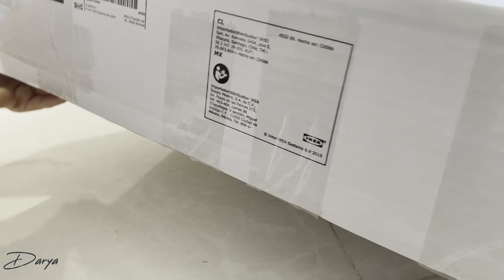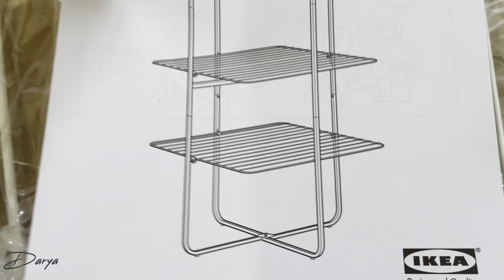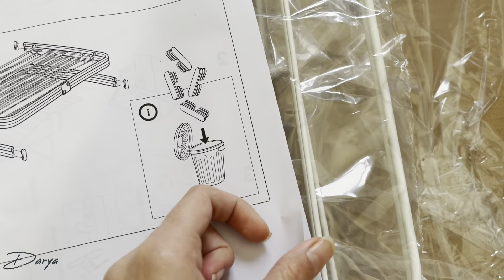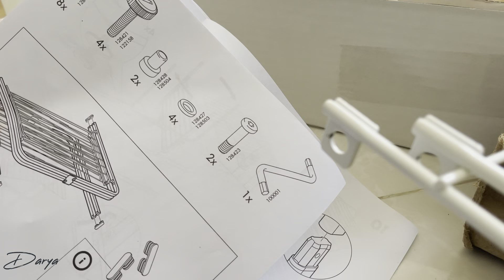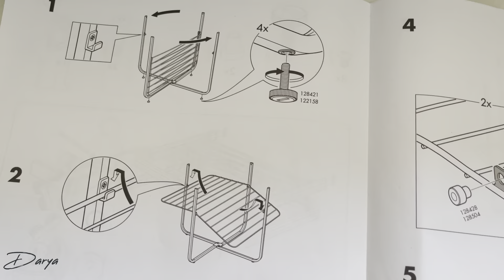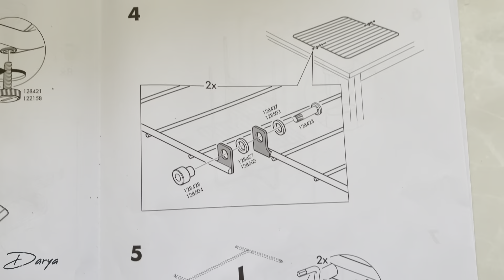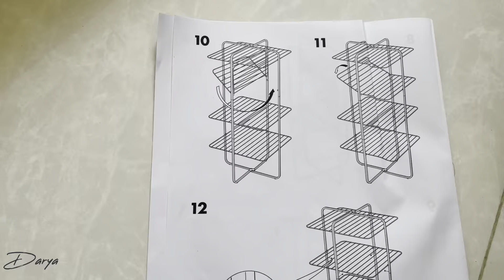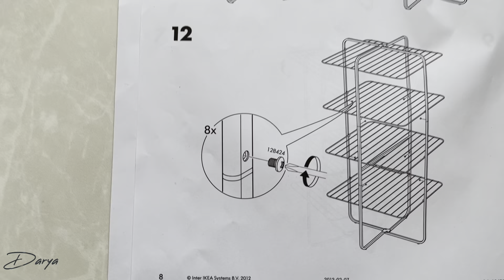IKEA clothes drying rack 4 levels in/outdoor | unbox & installation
all about unpacking stuff like home stuff and fashion style like luxury brands, travels and vlogs♥️

Ikea drying rack👇🏻